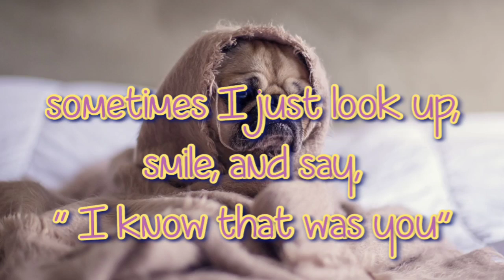Deepthinking | always think good